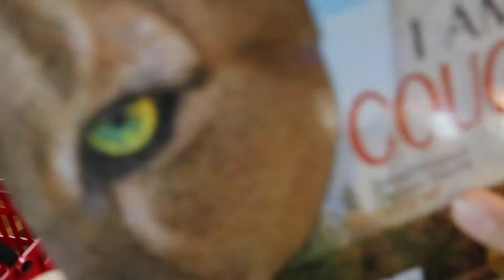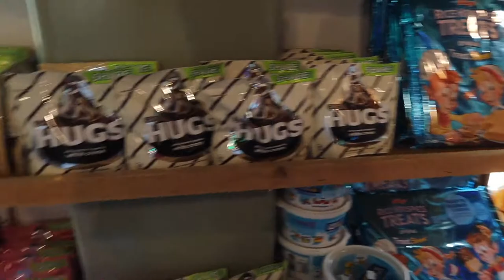Going to the LARGEST candy store in Minnesota